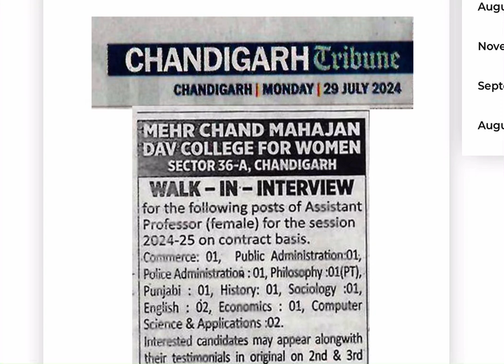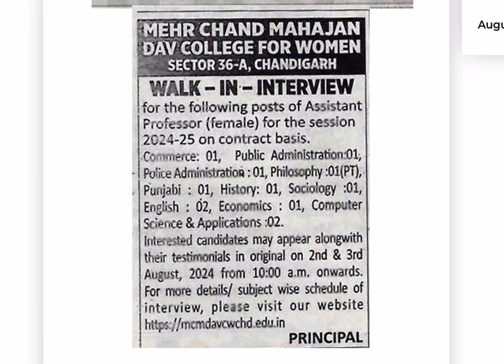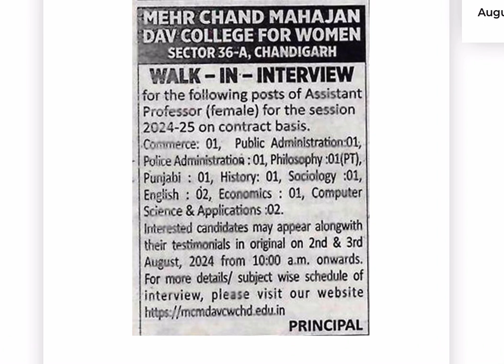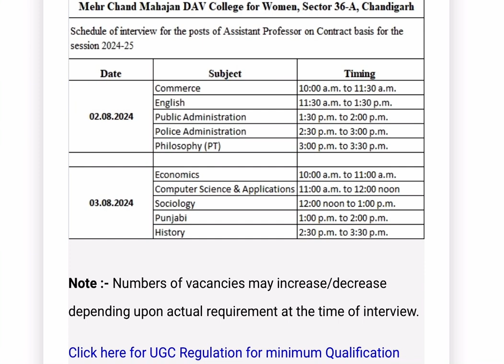Job opportunity: Assistant Professor vacancies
Video Title: Mehr Chand Mahajan DAV College for Women, Chandigarh: Walk-in Interviews for Assistant Professor Positions (Session 2024-25)

Description:

Welcome back to [Your Channel Name], where we bring you the latest updates on educational opportunities and faculty recruitment across India. In today’s video, we’re excited to share a fantastic opportunity for aspiring female educators at Mehr Chand Mahajan DAV College for Women, Sector 36-A, Chandigarh.

Walk-In Interview Details:

Institution: Mehr Chand Mahajan DAV College for Women
Location: Sector 36-A, Chandigarh
Positions Available: Assistant Professor (Female) on a contract basis for the session 2024-25

Vacancies:

 • Commerce: 01
 • Public Administration: 01
 • Police Administration: 01
 • Philosophy: 01 (Part-Time)
 • Punjabi: 01
 • History: 01
 • Sociology: 01
 • English: 02
 • Economics: 01
 • Computer Science & Applications: 02

Interview Schedule:

 • Dates: 2nd & 3rd August 2024
 • Time: From 10:00 a.m. onwards

Important Information:

Interested candidates are invited to participate in the walk-in interview. Please ensure you bring your original testimonials for verification. This is a great opportunity to join a prestigious institution and contribute to the academic growth of young women.

jobs and employment: -https:|/ list=PLFE2Z1-03fm07c2XMekZdCK4gaTpv3Eqb&si=
V4zeqGLs1C
PiZr
Ok

si=dXYOKcsX2Sa5imhM

list=PLFE2Z1-03fmOYBQmqLhAb05dhbNVuMn37&
si=ZSe085M_ mcV-KVa1

list=PLFE2Z1-03fm1uPHXqJLT6T8vPBz1fADKr&si=C
fZP7ykmvNc
03u2G

=PLFE2Z1-03fm1ukxBPDCKWn-
Sk2JTb4TqC&si=4FCGnOJBOBDi5urh

list=PLFE2Z1-03fm2Gsgp|
3wkcTUrZ×50HYQY2&si=eVJgaQBJc8
AXbbw4